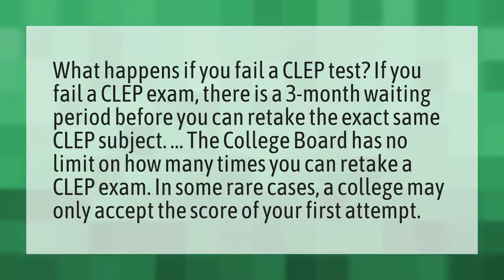What if you fail a CLEP exam?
College Board • What if you fail a CLEP exam?